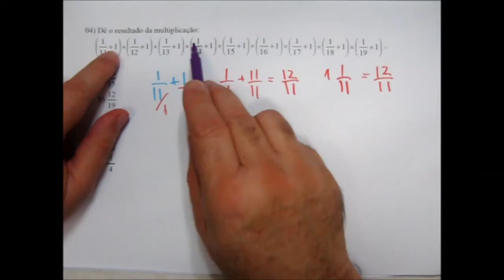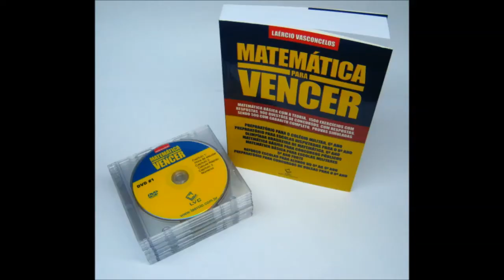Prova de Matemática Colégio Militar Rio de Janeiro 6o ano 2015 2016 CMRJ Questão 04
(prova matemática colégio militar rio de janeiro CMRJ)